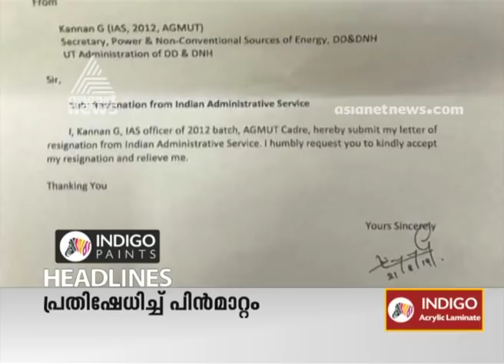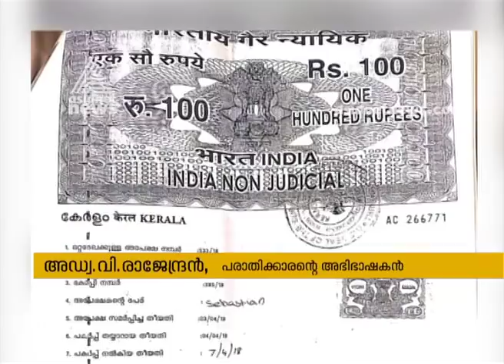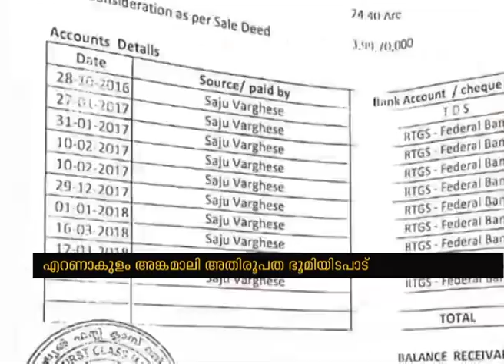News@1 PM | ഒരു മണി വാര്‍ത്ത വിശദമായി 24 Aug 2019